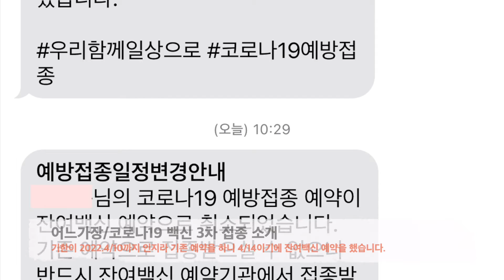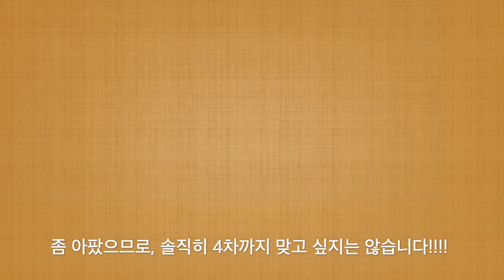어느가장 한국에서 코로나19 백신 3차접종 상황과 겪은 증상 소개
INDIA에서 1차와 2차 코로나19 아스트라제네카 백신 접종을 완료하고,
한국으로 들어와서, 3차 모더나로 접종완료했습니다.

1차접종 당시에 몸살감기같은 증상을 좀 심하게 2일 정도 앓았기에,
3차 부스터샷 개념의 접종은 받지 않으려 했지만,
국가정책이라 어쩔 수 없이 접종을 받았습니다.

실제 백신예약을 했더니, 기한을 넘긴 날짜만 예약이 가능하기에,
잔여백신 예약을 통해 근처 병원을 방문하여 접종완료했고,

2일 정도 1차백신 접종때와 비슷한 몸살 증세로 조금 앓았으며,
5일 정도는 주사맞은 부위 통증이 계속 되었고,
7일 정도까지 관절 통증이 있었습니다.
전체 8일 정도 지난 후부터 통증등이 모두 사라졌습니다.

Music Info.